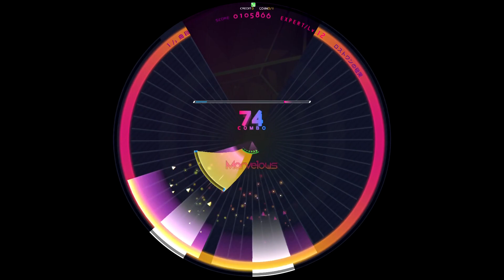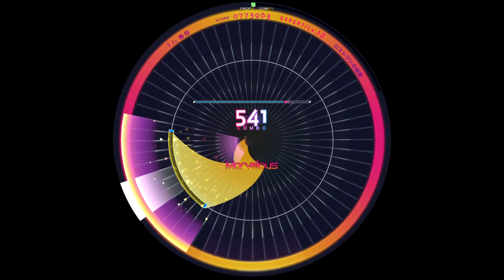[WACCA] ロストワンの号哭(EXPERT) AM [譜面確認用]